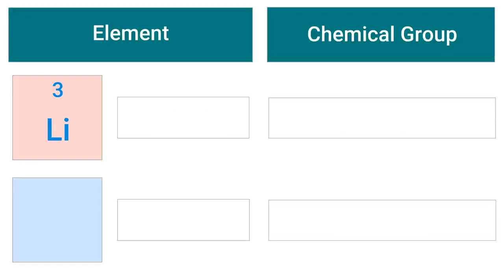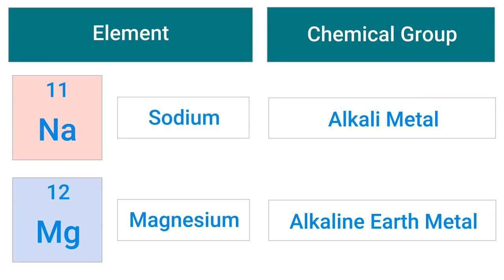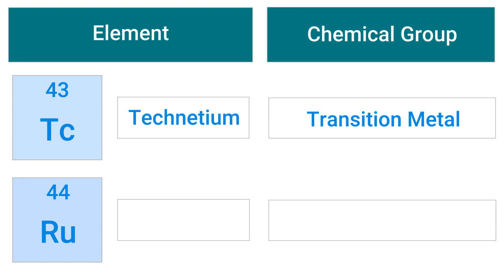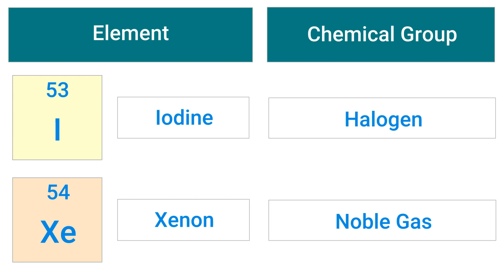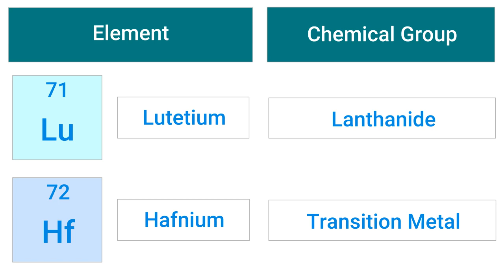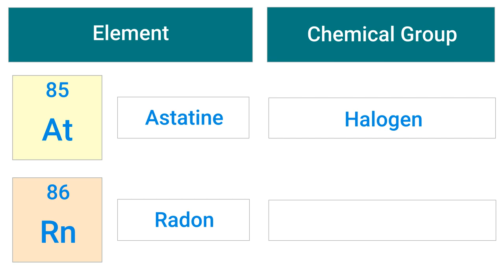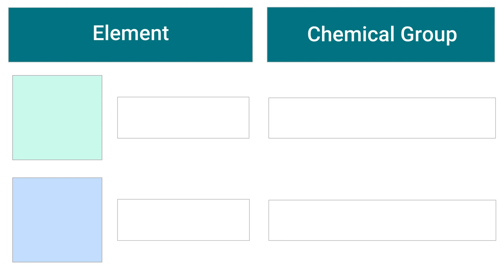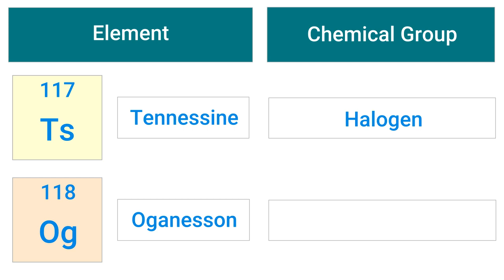The Periodic Table | Easiest Tricks to Learn Periodic Table | Periodic table on your finger tips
The Periodic Table | Easiest Tricks to Learn Periodic Table
The Complete Periodic Table,  Easiest Tricks to Learn Periodic Table, Complete list of elements,
The Periodic Table with Song
periodic table of elements
chemistry